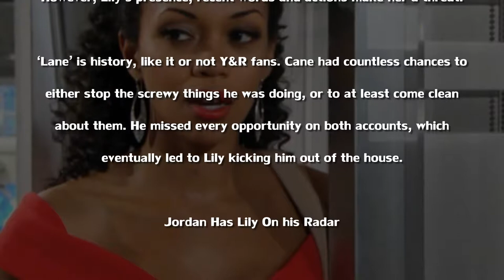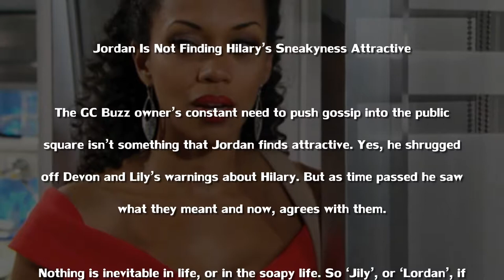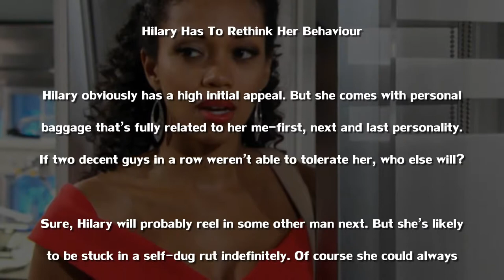The Young And The Restless Spoilers Hilary Knows Lily Is A Threat – Jordan About To Jump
The Young and the Restless (often abbreviated as Y&R) is an American television soap opera created by William J. Bell and Lee Phillip Bell for CBS. The show is set in a fictional Wisconsin town called Genoa City, which is unlike and unrelated to the real life village of the same name, Genoa City, Wisconsin.[2] First broadcast on March 26, 1973, The Young and the Restless was originally broadcast as half-hour episodes, five times a week.[3][4] The show expanded to one-hour episodes on February 4, 1980.[5] In 2006, the series began airing encore episodes weeknights on SOAPnet[6] until 2013, when Y&R moved to TVGN (now Pop). Pop still airs the encore episodes on weeknights, starting July 1, 2013.[7][8] The series is also syndicated internationally.[9]

The Young and the Restless originally focused on two core families: the wealthy Brooks family and the working class Foster family.[3] After a series of recasts and departures in the early 1980s, all the original characters except Jill Foster and Katherine Chancellor were written out. Bell replaced them with the new core families, the Abbotts and the Williamses.[3] Over the years, other families such as the Newmans, Winters, and the Baldwin-Fishers were introduced.[10][11] Despite these changes, one storyline that has endured through almost the show's entire run is the feud between Jill Abbott and Katherine Chancellor, the longest rivalry on any American soap opera.[12][13]